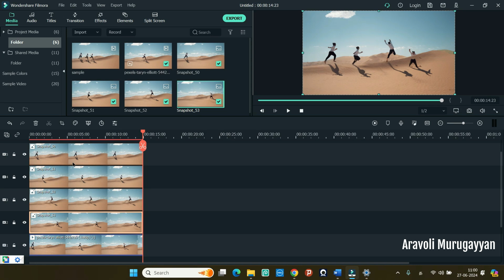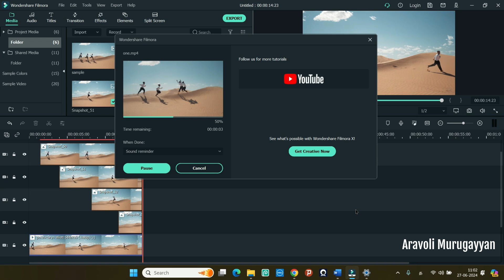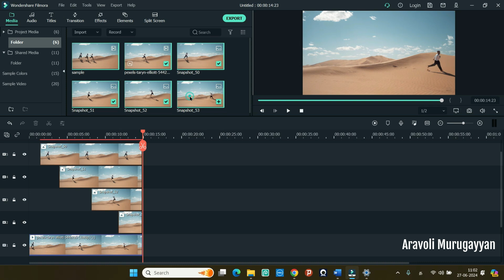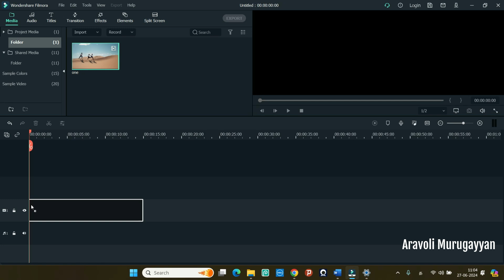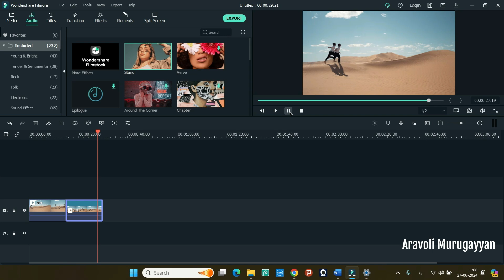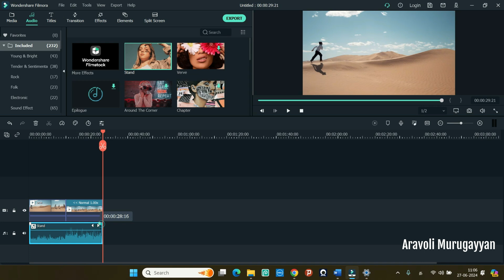Freeze Frame Effect in Tamil - Filmora Video Editing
ONE to ONE ONLINE COURSES

(3) Book Designing and Publishing Course - Adobe inDesign Software